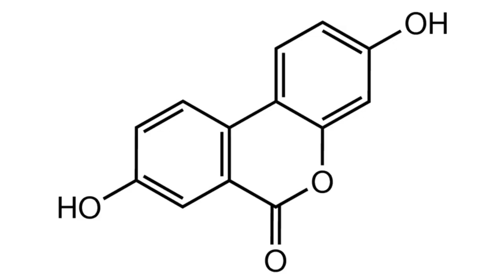Urolithin A & Its Health Benefits | Dr Anurag Singh Interview Series Ep 1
In this video Dr. Singh introduces Urolithin A. We talk about the benefits of the molecule and its mechanisms of action.

Dr. Anurag Singh is the Chief Medical Officer of Amazentis a Swiss life science company focused on discovering and developing next generation natural compounds which target improvement in mitochondrial health. Dr Singh has led clinical development of Urolithin A, a natural mitophagy activator at Amazentis where he has spent 7 years in research and clinical trials of the molecule.